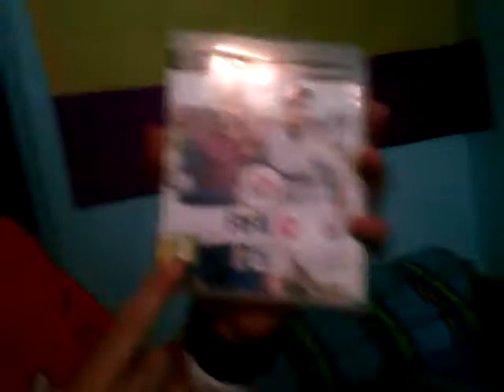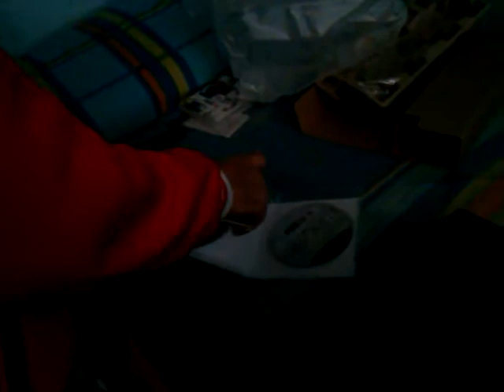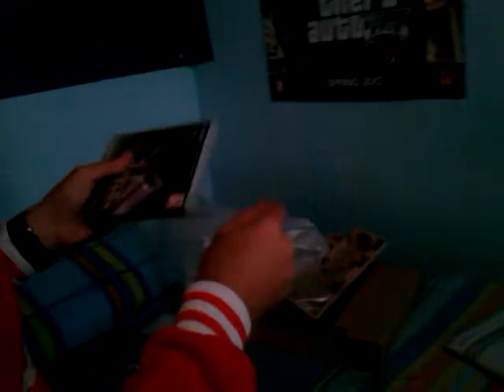UNBOXING | PS3 Slim + Sorpresas 'insconscentes'.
- Skype: phako-rubio
- PlayStation: Phako_Cabanyal